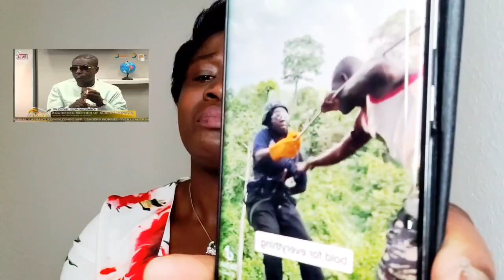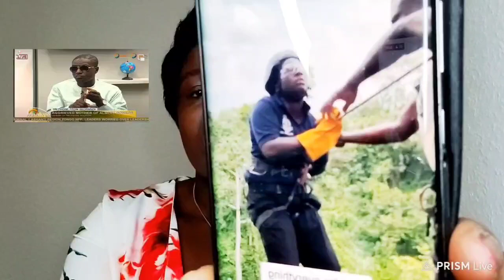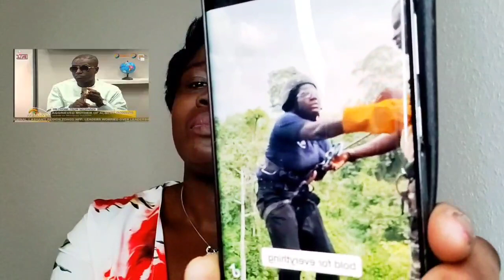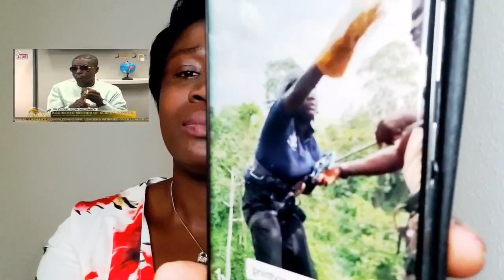NEW UPDATE ABOUT ALBERT THE NKORANZA CASE 📍📍📍📍📍📍📍📍📍📍📍📍📍📍📍📍📍📍📍📍📍📍📍📍📍📍📍📍📍